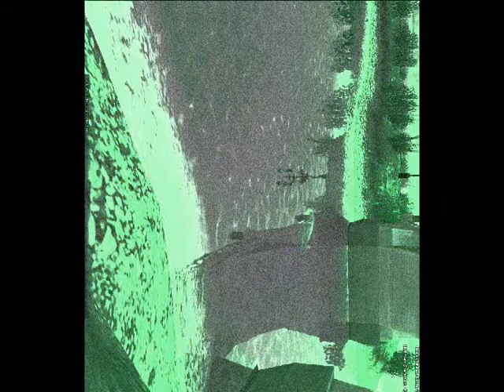Mabimadness - Snuggle Song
SOOO CUTE!~